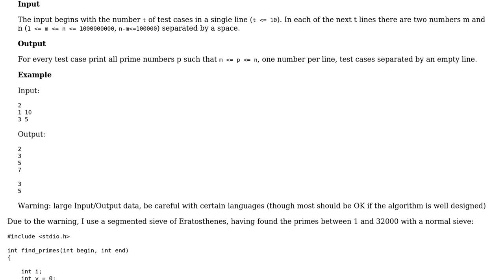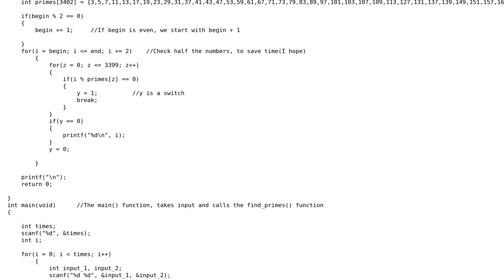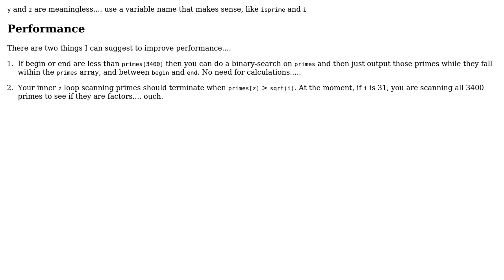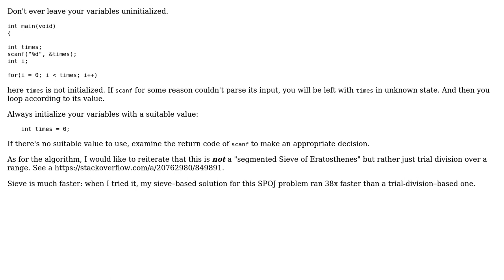Code Review: List primes within an interval (2 Solutions!!)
Code Review: List primes within an interval

With thanks & praise to God, and with thanks to the many people who have made this project possible! | Content (except music & images) licensed under CC BY-SA | Music | Images & others | With thanks to user Will Ness user rolfl user Antoni4040 user 200_success and the Stack Exchange Network Trademarks are property of their respective owners. You are responsible for your own actions.